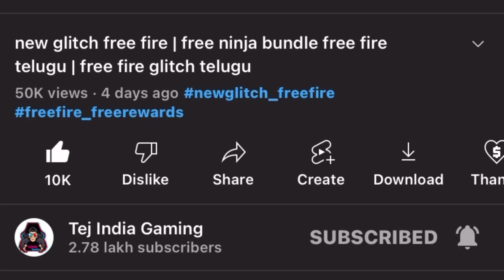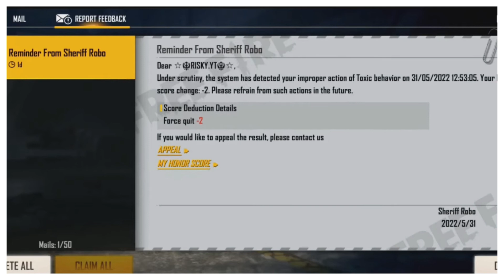new rampage bundle glitch free fire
FRIENDS THIS TEJ

CONNECT ME ON SOCIAL MEDIA FLATFORMS